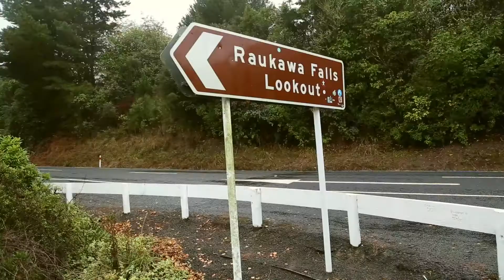B&D in NZ Part 1: Rainy Start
A slow morning in Wellington after a long weekend in Melbourne. We start the first part of our drive to Tongariro in the rain.